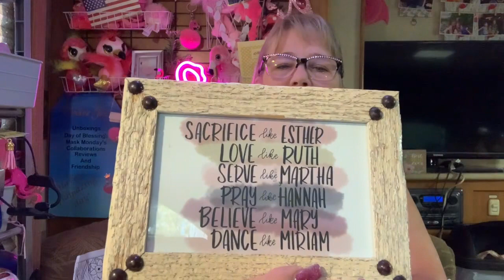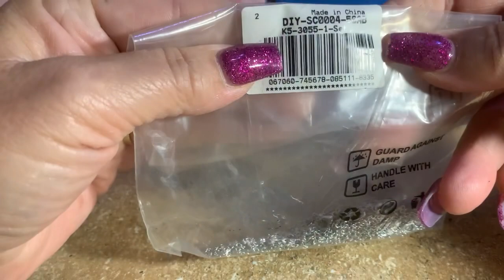🫖 teatimewithpinkee stray kitten 🐈‍⬛ & jewelryrepair | August 2023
It’s all about tea 🫖 and whatever I can dream up to talk about.

Snail Mail:
Jean Pascual